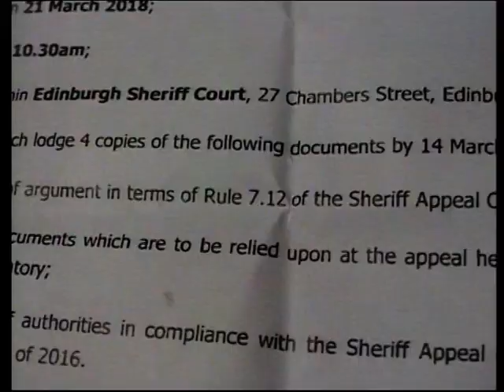BRICK FM V PPL UPDATE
SHERIFF APPEAL COURT EDINBURGH 21 MARCH 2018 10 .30 am